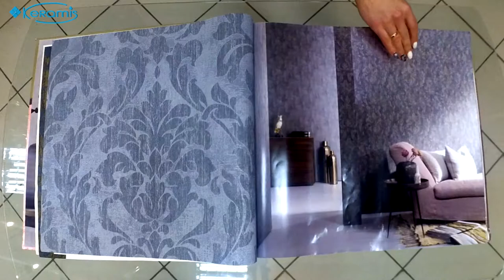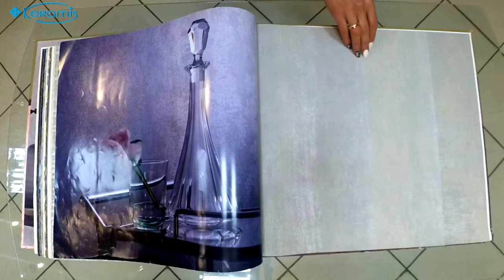Исторический шарм виниловых обоев Marburg Saga из Германии.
Коллекция Marburg Saga обладает всеми свойствами, характерными для виниловых обоев на флизелиновой основе.  Высокая цветостойкость, экологичность и легкость в уходе – давно стали визитной карточкой этого настенного покрытия. Обои на флизелиновой основе более долговечны и эластичны. Такие обои не будут растягиваться или сжиматься при поклейке.

Краткие характеристики:
Страна
Производитель
Коллекция: Saga
Ширина рулона: 1.06 м
Длина рулона: 10,05 м.п.